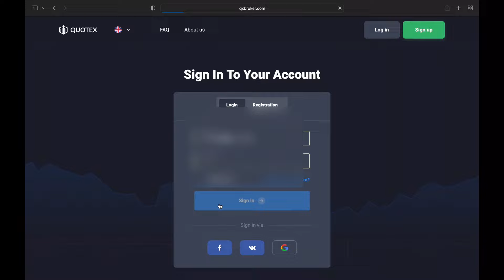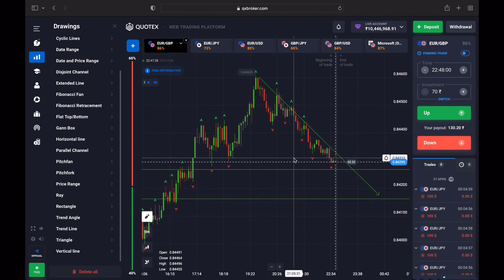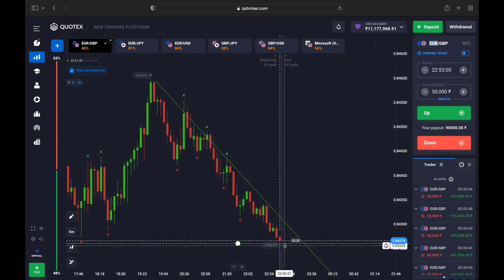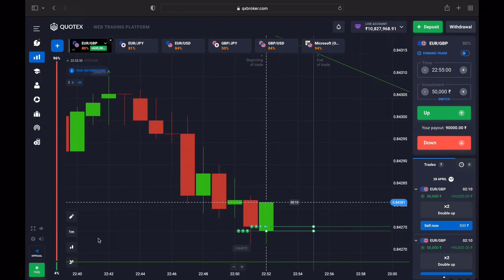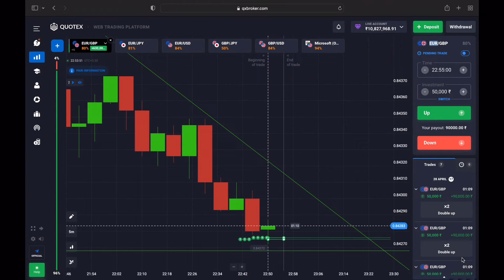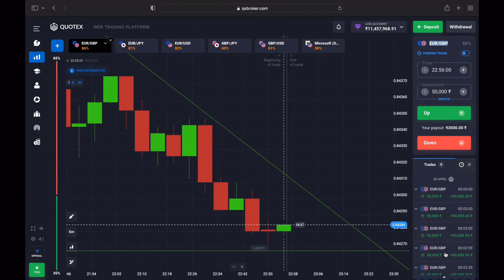QUOTEX #14000$ (11 LAKH RS) PROFIT # HOW TO TAKE 1 MIN SURESHOTS TRADES BEST STRATEGY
About:TRADING D is a YouTube Channel,

Quotex loss recovery
Iqoption scam
Binaryoption trading

quotex Withdrawal proof
candlestick psychology
candle secrets

Quotex loss recovery
Iqoption scam
Binaryoption trading

quotex Withdrawal proof
candlestick psychology
candle secrets